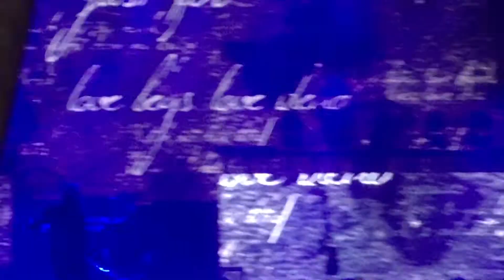Def Leppard - Love Bites (Arena Ciudad de México, 3/10/2017)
Def Leppard en la Arena Ciudad de México, 3/10/2017